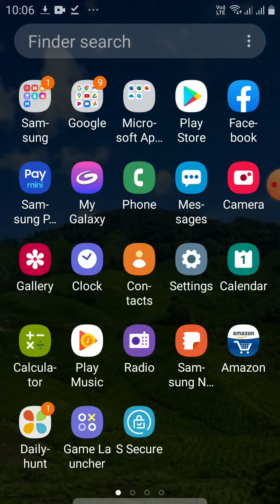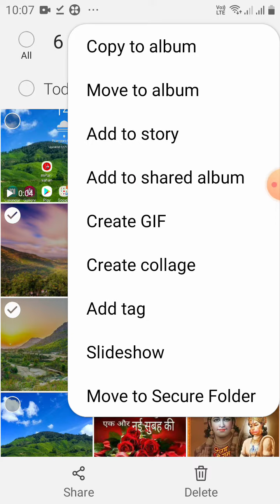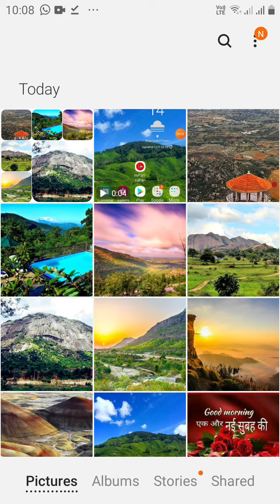How To Make A Collage In Mobile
How To Make A Collage In Mobile   Very Simple...